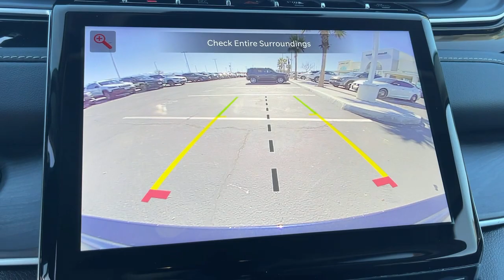2022 Jeep Grand Cherokee Victorville, High Desert, Hesperia, Apple Valley, Adelanto, CA 2JH6099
Midnight Sky New 2022 Jeep Grand Cherokee Base 4xe available in Victorville, California at Victorville Motors. Servicing the High Desert, Hesperia, Apple Valley, Adelanto, CA Area.

Victorville Motors
14617 Civic Dr

Midnight Sky 2022 Jeep Grand Cherokee Base 4xe 4WD 8-Speed Automatic 2.0L I4 DOHC 4WD.brbrRecent Arrival! Not all Guests will qualify for rebates. Some Guests may qualify for more. Dealer installed options may be extra. See dealer for details. Price includes Conditional Rebate(s)$1000 - California BC Bonus Cash CACNA. Exp. 02/28/2023 $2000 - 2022 Jeep Bonus Cash 22CNA. Exp. 02/28/2023